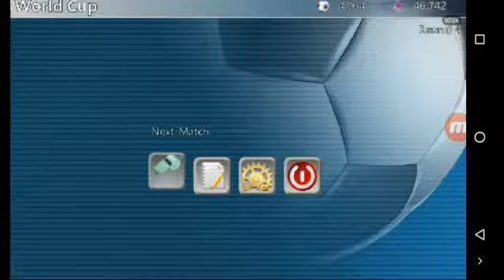Spain vs Uruguay - Winner Soccer Evolution - World Cup - Round 4 - Half Time